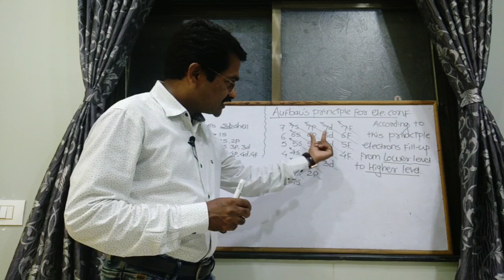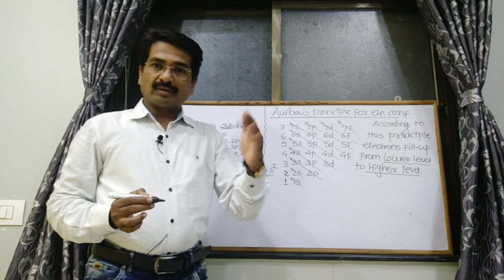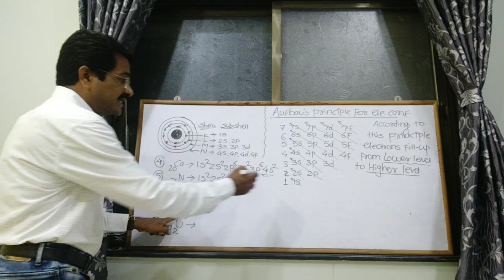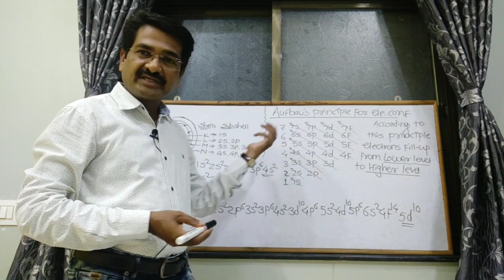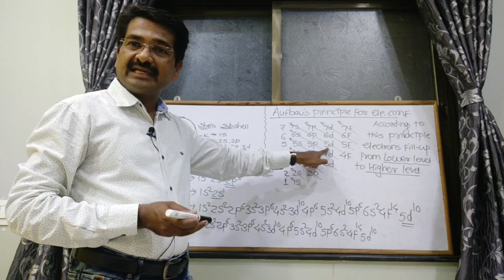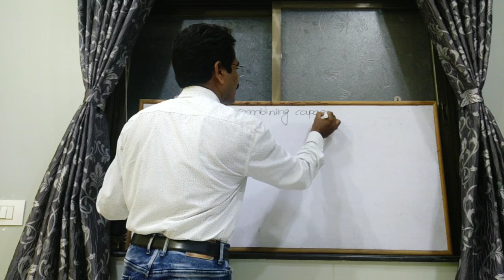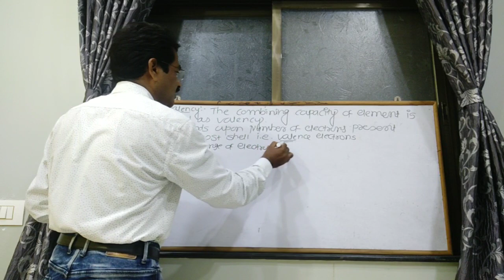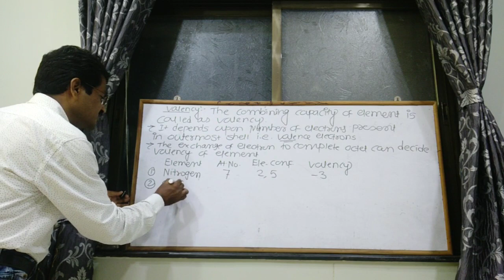Valency of elements.